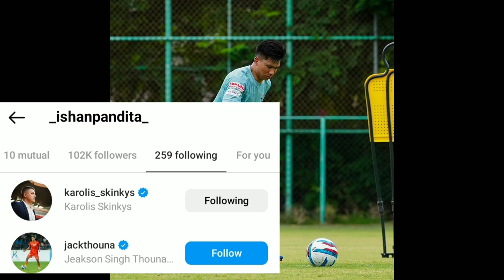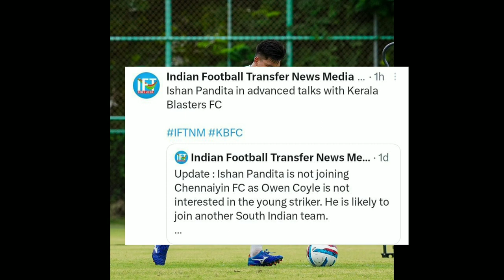ബ്ലാസ്റ്റേഴ്സിൻ്റെ പുതിയ ക്യാപ്റ്റൻ ലൂണയല്ല😥|സൗരവിനെ ബ്ലാസ്റ്റേഴ്സ് ലോണിൽ വിടുന്നു |keralablasters